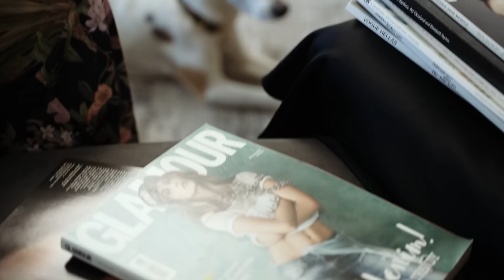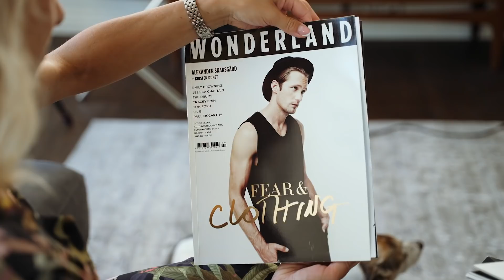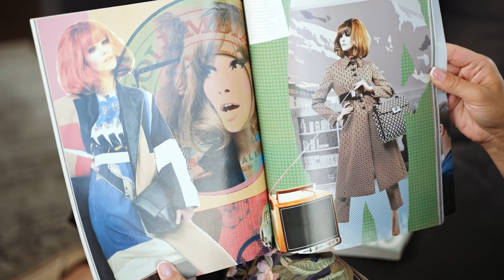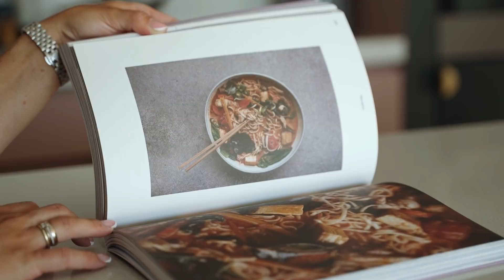Milijonus uždirbusios manekenės Julijos sėkmė ir Povilaičio namas Palangoje. Kasdienybės herojai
Julijos Steponavičiūtės gyvenimo istorija - vaikystė be mamos ir neregėta sėkmė modelių pasaulyje.
Žurnalo „Top“ sudarytame 500 turtingiausių lietuvių sąraše puikuojasi tik trys žinomi Lietuvos modeliai. Viena jų - vos 27-erių Julija, kurios turtas vertinamas 5 milijonais eurų. Prabangus butas Vilniuje - vieno kontrakto rezultatas.

Kita tema: už rekordinę sumą parduodamas Stasio Povilaičio namas Palangoje. Ar tikrai tai verslas, kuris per dieną gali uždirbti 800 eurų pajamų?